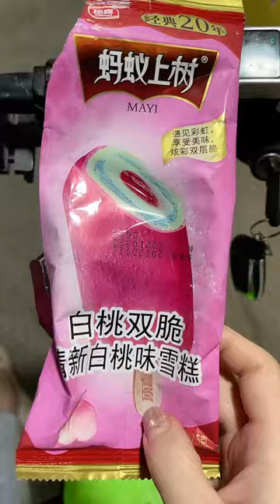Awesome food eating show, Eating Chinese food * yummy food for dinner, กินอาหารเผ็ดเป็นอาหารเช้า